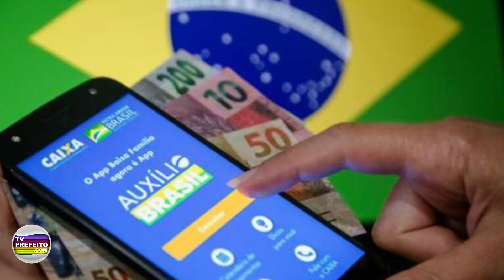Notícias Nacionais (18/03/22)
Confira as notícias mais importantes da semana